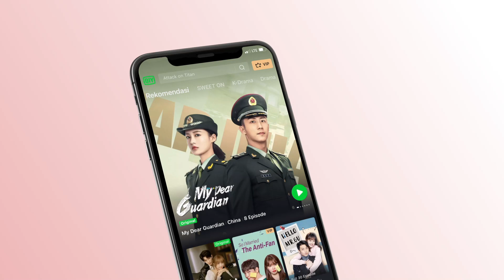Aku mengenalmu di kehidupan lampau [INDO SUB] | Forever and Ever Ep.22 | iQiyi Indonesia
【Deskripsi】
Shi Yi (Bai Lu), pengisi suara terkenal yang rendah hati bertemu dengan profesor kimia elegan Zhou Shengchen (Allen Ren) yang kembali dari luar negeri di bandara, keduanya sangat cocok begitu bertemu. Demi menyelamatkan bisnis keluarga, Zhou Shengchen menyetujui persyaratan ibunya, dan mengajukan pertunangan dengan Shi Yi yang disukainya. Lambat-laun, mereka pun saling mencintai. Ketika Zhou Shengchen bertemu masalah, Shi Yi selalu menemaninya. Ketika Zhou Shengchen dijebak, Shi Yi terluka dan koma demi menyelamatkannya. Setelah dirawat Zhou Shengchen dengan teliti, Shi Yi akhirnya sadar, dan mereka sepakat untuk tak pernah berpisah lagi dalam kehidupan ini. Drama kolosal “Kenangan Chang’an” yang diperankan oleh pemeran utama drama ini, Allen Ren dan Bai Lu, sedang viral ditayangkan.